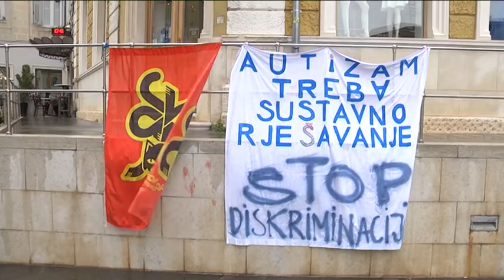04 04 2015 Pod kišobranima obilježen Svjeteski dan autizma